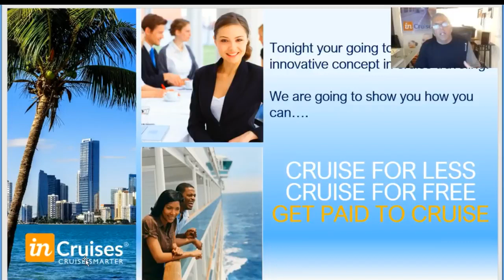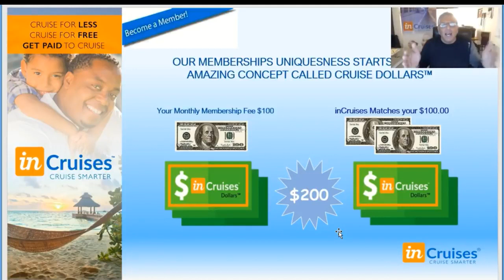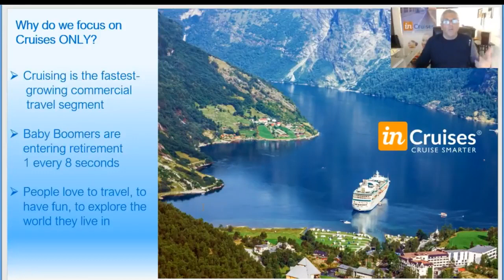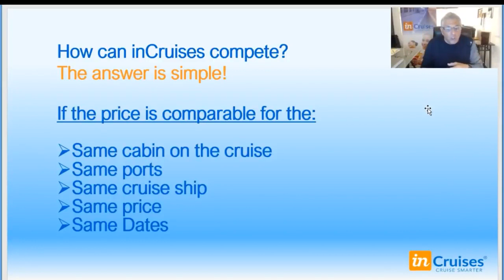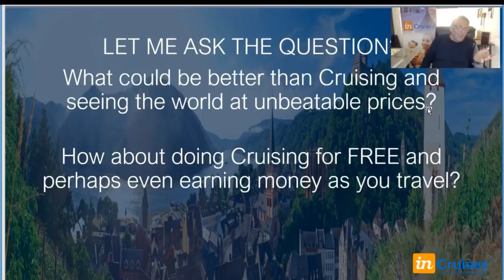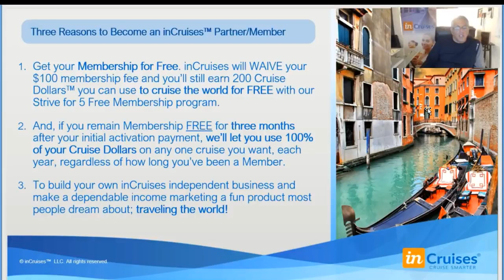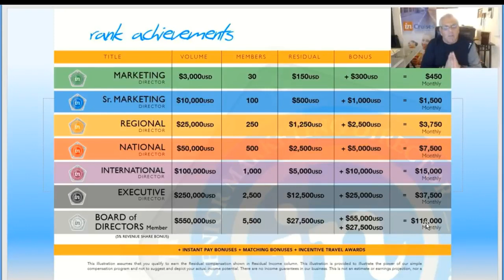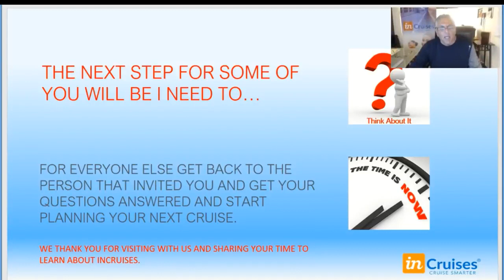inCruises Business Presentation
Most people dream of luxurious life, expensive cars, traveling to exotic countries, including the sea voyage on the liner. Today, any family can afford a sea trip! But many of them do not even know how to do it easily and cheaply. The maximum that we have is enough, if, of course, there is enough finance, to google some inexpensive cruise.
My name is Arthur Gray. And I will help you choose luxury sea cruises.
• You will receive your dream cruise for only half the price of the standard price list of any travel agency.
• You can choose a cruise ship cabin of your choice
• You allow yourself a variety of entertainment on the ships.
• Experience true culinary delights from world famous chefs and much more.

Truly, cruise ship trips are Dreams that come true with InCruises!

And also, add yourself to friends in social networks, Skype profbosss and become a member of the Elite Cruise Club!
And for especially ambitious travelers, I offer mutually beneficial cooperation and in the near future cruises at the expense of the company! Want to know more? Link to registration
Skype: profbosss